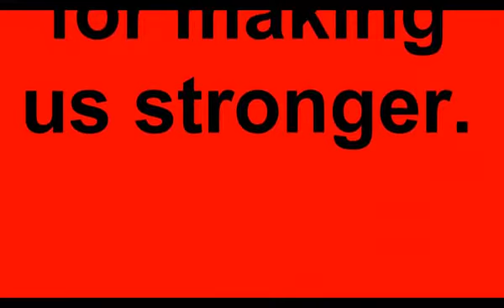Hater Masturbator by MINDEVICE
Check Out MINDEVICE on ReverbNation!